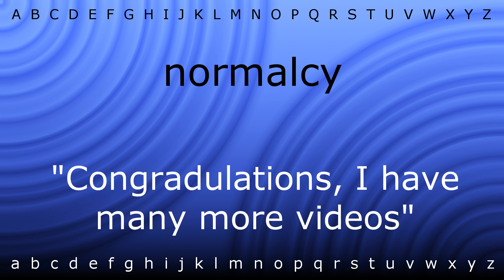How to say 'normalcy' with Zira.mp4